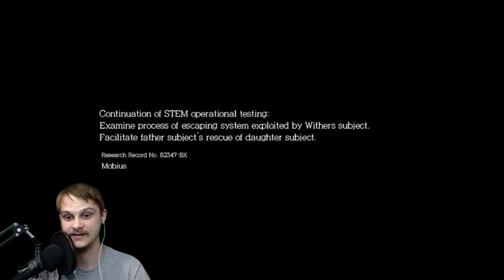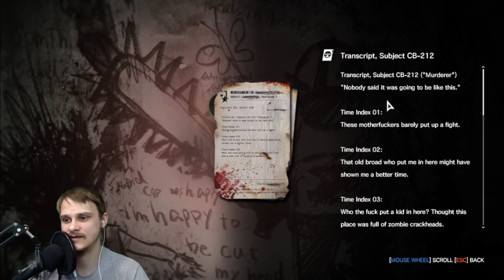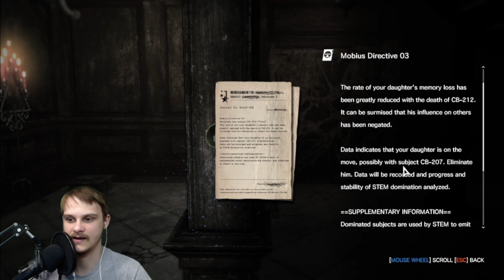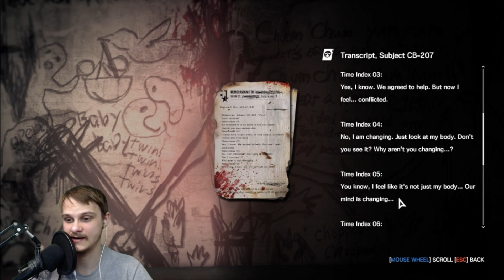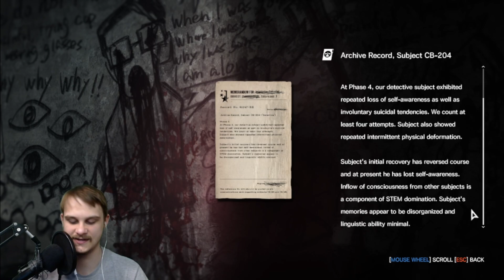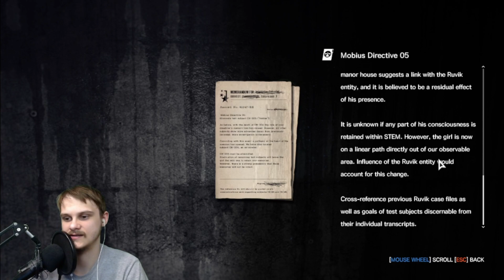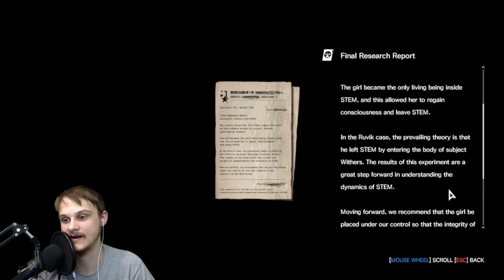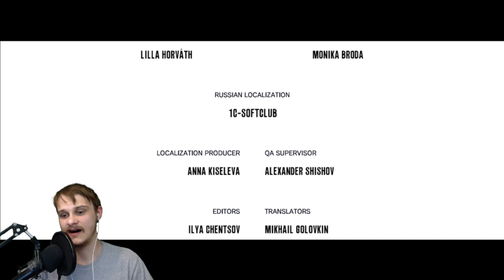Rip And Tear | The Evil Within: The Executioner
In todays episode i rip and tear as the Keeper